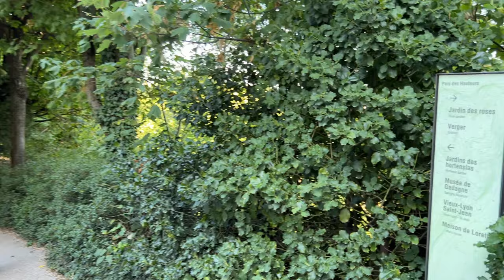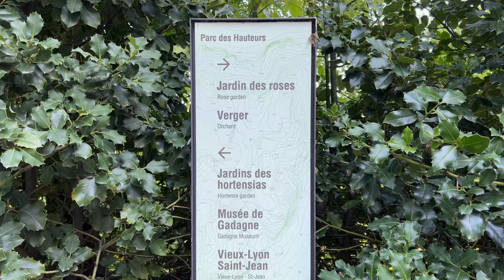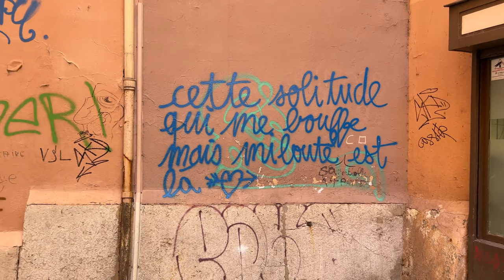LYON Walking Tour [4K] FOURVIÈRE - BELLECOUR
The whole month of September I will be in France.
The opportunity for me to show you my homeland and its wonders.
We start with my hometown ... LYON - FOURVIÈRE - BELLECOUR

00:00 Basilique Notre-Dame de Fourvière
06:50 Parc des Hauteurs
14:35 Montée Saint-Barthélémy - Montée des Chazeaux
19:35 Rue du Boeuf
20:50 Place Neuve Saint-Jean - Rue du Palais de Justice
23:35 Cour d'Appel de Lyon - Passerelle du Palais de Justice
27:00 Quai des Céléstins
28:30 Rue Charles Dullin - Place des Céléstins
31:20 Rue Montcharmont - Rue d'Amboise - Rue des Templiers
33:40 Place Antonin Gourju - Quai des Céléstins - Rue Colonel Chambonnet
36:45 Place Bellecour

NOTRE-DAME DE FOURVIERE (French: Basilique Notre-Dame de Fourvière) is a basilica in Lyon. It was built with private funds between 1872 and 1896 in a dominant position overlooking the city. Fourvière is dedicated to the Virgin Mary, to whom is attributed the salvation of the city of Lyon from the bubonic plague that swept Europe in 1643. Each year in early December (December 8, day of the Immaculate Conception), Lyon thanks the Virgin for saving the city by lighting candles throughout the city, in what is called the Fête des Lumières or the Festival of Lights.

PLACE BELLECOUR is a large square in the centre of Lyon, France, to the north of the Ainay district. Measuring 312 m by 200 m (62,000 m² or 15 acres), it is one of the largest open squares (without any patches of greenery or trees) in Europe, and the third biggest square in France, behind the Place des Quinconces in Bordeaux (126,000 m²) and the Place de la Concorde in Paris (86,400 m²). It is also the largest pedestrian square in Europe.
In the middle is an equestrian statue of King Louis XIV by François-Frédéric Lemot (1825). Another statue, representing the Petit Prince and Antoine de Saint-Exupéry, is at the west end of the square. The square also has two pavilions, housing the tourist information office of Lyon and an art gallery.